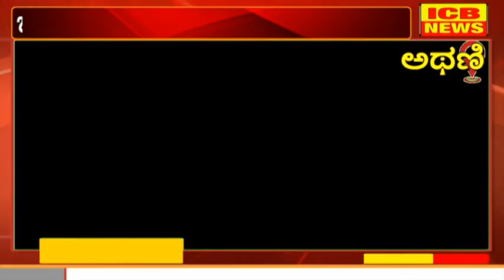ಅಥಣಿ : ಬಿಜೆಪಿ ಸರ್ಕಾರಕ್ಕೆ ಜನಪರ ಕಾರ್ಯಗಳ ಕಡೆಗ ಗಮನ ಇಲ್ಲ : ಸತೀಶ ಜಾರಕಿಹೊಳಿ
ಅಥಣಿ : ಬಿಜೆಪಿ ಸರ್ಕಾರಕ್ಕೆ ಜನಪರ ಕಾರ್ಯಗಳ ಕಡೆಗ ಗಮನ ಇಲ್ಲ : ಸತೀಶ ಜಾರಕಿಹೊಳಿ (ICB NEWS ATHANI)